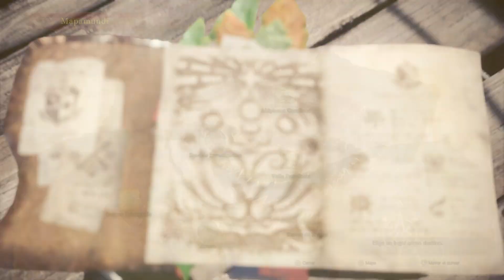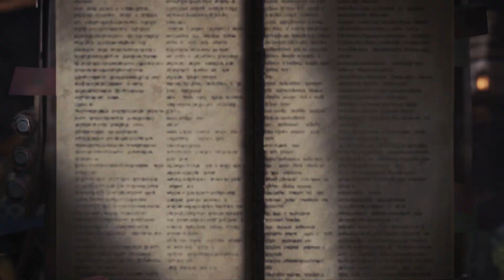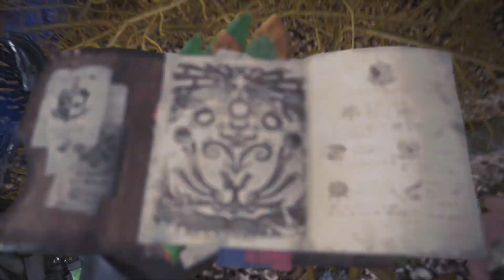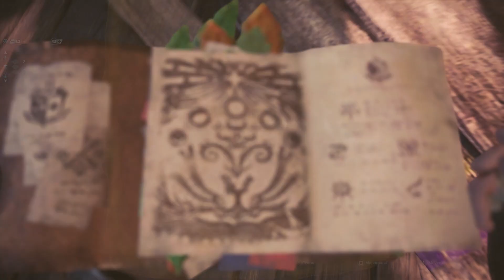MONSTER HUNTER WORLD #8 LEGIANA , EL REY DE LOS CIELOS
new pc

procesador
Intel i7 7820x
placa base
msi x299 sli plus
memoria
16 gb ddr4 3000 MHz ( por ahora )
grafica
gigabite aorus gtx 1080 ti